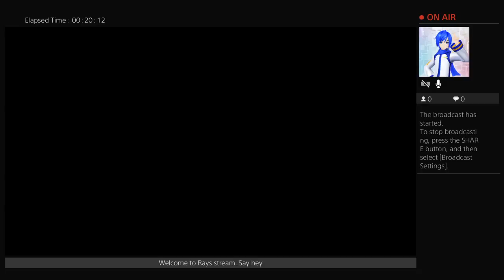Elder Scrolls Online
Just randomness